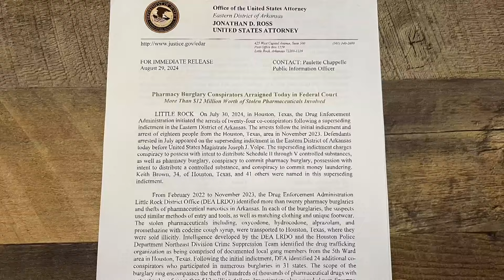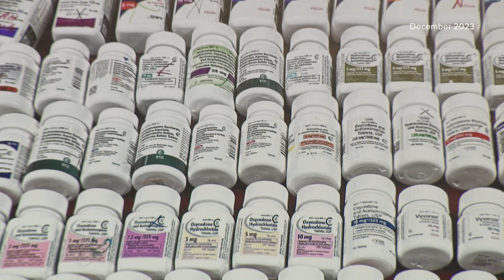Arkansas pharmacy burglaries now ‘largest case’ in DEA history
New details have surfaced regarding the arrest of more than 20 people from Houston accused of stealing prescription drugs from Arkansas pharmacies.